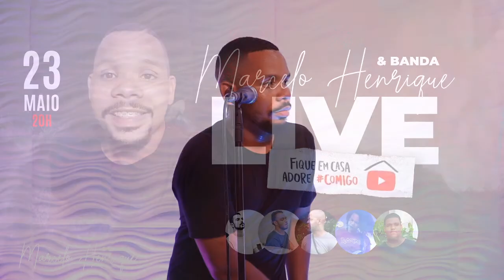Live - Marcelo Henrique e Banda FiqueEmCasa Adore